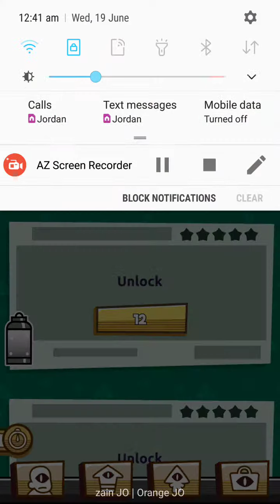We are illumination game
I believe that this game is not created by the illuminati them selves , but it has alot of what they really controls and related to .
.Controlling the largest companies.
. The media is the strongest weapon they have.
. Reptilian and contacts them(they are exised).
. Controlling countries and governments .
. Foment conspiracy theories.
Brainwash by artists as pop and WIFI and media in general.
. Create wars for profits.
Controlling the weather (and it is true).
. Many secret places like area 51 related to them for big researchers.
. They owen the biggest banks and more and more and more.